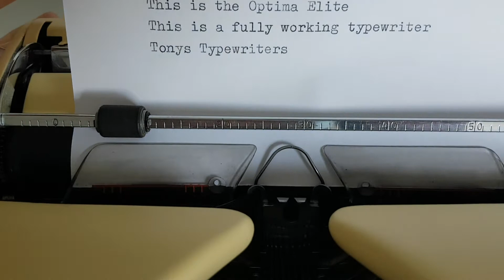Tony's Typewriters - Optima Elite